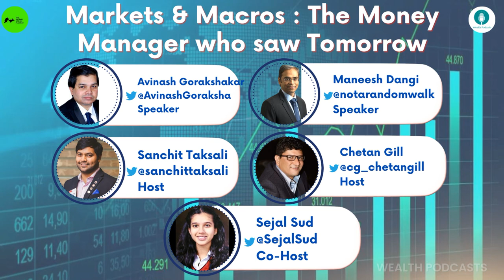Markets & Macros: The Money Manager Who Saw Tomorrow | Wealth Podcasts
Speakers:
a) Maneesh Dangi, Founder, Macro Mosaic Investing & Reseach, Ex CIO Fixed Income, ABSL MF;
b) Avinash Gorakshakar, Director Research  ProfitMart Sec.

Hosts:
a) ChetanGill CG@FiduciaryGuy, Founder-The Wealth Mogul. Mutual Fund and stock market enthusiast.
b) Sanchit Taksali, Independent Director - Wealth @KediaCapital
c) Sejal Sud, Entrepreneur|Youtuber|International Speaker|Content Creator|Investor|20|

Give a follow to all wonderful speakers on Twitter: @notarandomwalk, @AvinashGoraksha, @cg_chetangill, @sanchittaksali & @SejalSud